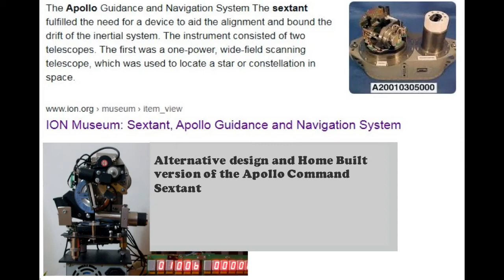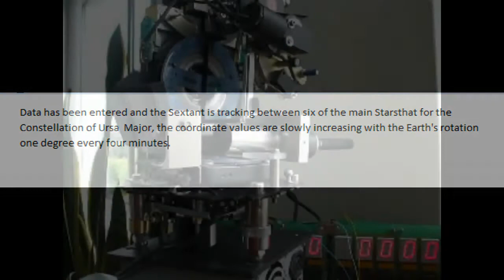Apollo Sextant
An alternative design and home built version of the Apollo Command Module Telescope Sextant.

                              Thanks for your continued interest in the AGC DSKY project.
                                                  Tony